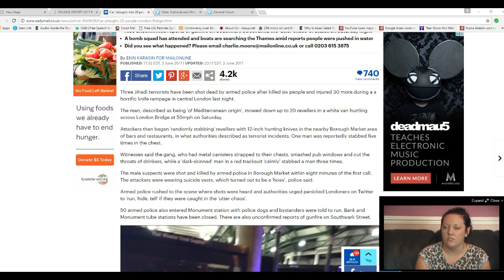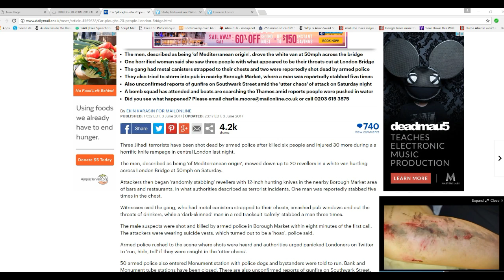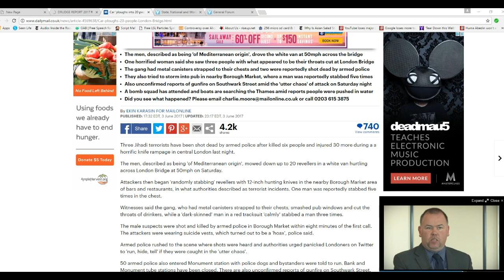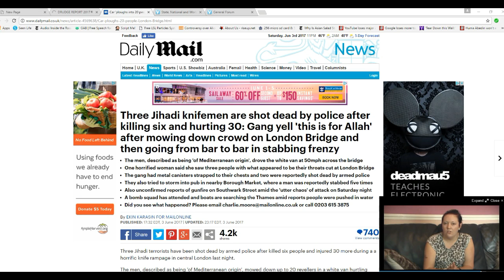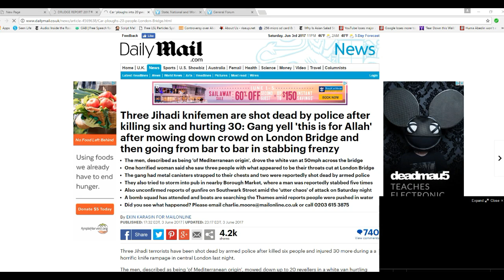Terrorists mow people down, stab people in London Six dead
There has been a major terrorist attack in London (denied by NBC news in a follow up).  Six people at least were crushed by  van the Jihadists were driving, or stabbed. The situation is chaotic so exact facts are not out yet.